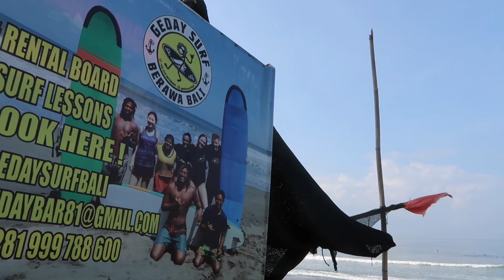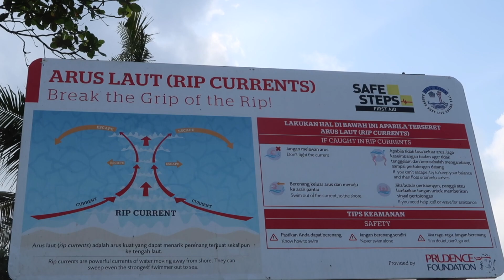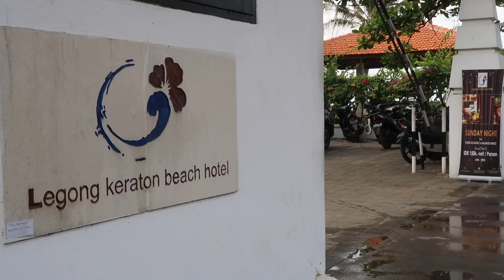Berawa Beach, Bali - Surfing & Beach Scenes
Berawa Beach, Bali - Morning Beach Scenes p2

 Beach scenes from early in the morning at Berawa Beach in Canggu, Bali.

 Lots of surfing, people walking their dogs and many people exercising before the heat of the day hit around 10am.

The surf backed off a little from first light, but the beach break conditions were still clean and looked good fun.

 More surf videos from Bali are coming soon.